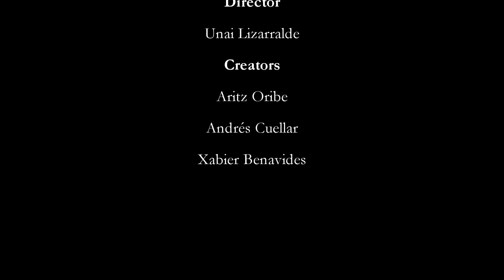Welcome to Technology Here! - (English) Channel Presentation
Welcome to Technology Here, the technology channel for all! Because learning technology is for everyone.

Video edited with Sony Vegas